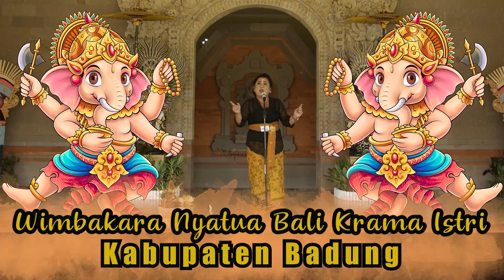LOMBA MASATUA BALI PAIKETAN KRAMA ISTRI KABUPATEN BADUNG BULAN BAHASA BALI 2024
Lomba/Wimbakara Mesatua Satua Bali olih Ibu-ibu PKK / Paiketan Krama Istri serangkaian kegiatan Bulan Bahasa Bali mesaricinema yang diikuti oleh seluruh desa adat dan dinas se Provinsi Bali, diselenggarakan oleh Dinas Kebudayaan Provinsi Bali,mesaricinema yang diselenggarakan di Panggung Arda Candra Balai Budaya Art centre Denpasar Bali February 2024,

Jasa Dokumentasi Poto & Videografi
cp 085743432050